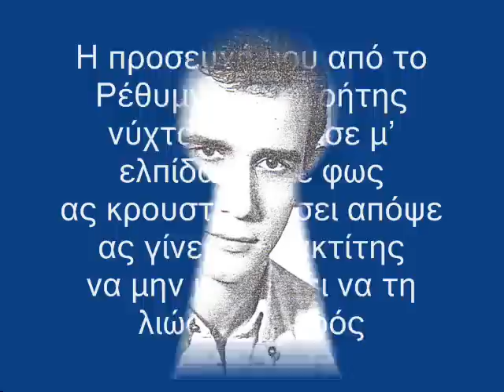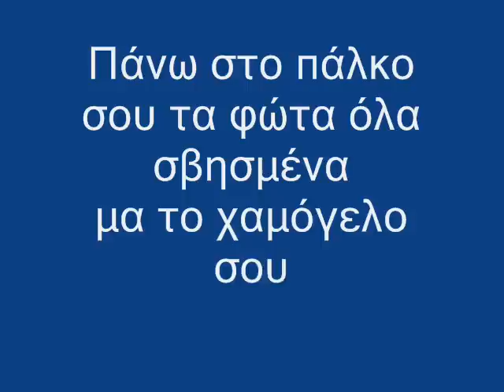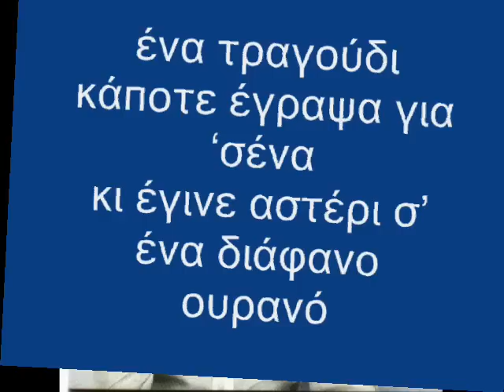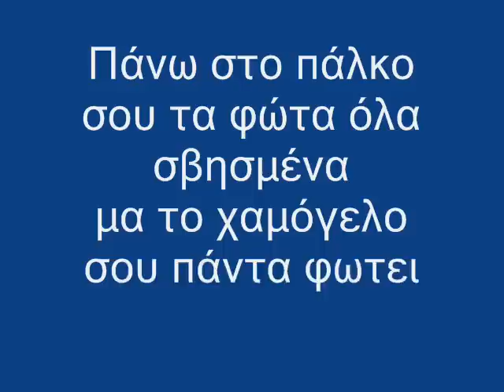ΚΩΣΤΑΣ ΜΑΡΗΣ ΦΤΩΧΙΚΕΣ ΙΘΑΚΕΣ KOSTAS MARIS FTOXIKES ITHAKES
ΦΤΩΧΙΚΕΣ ΙΘΑΚΕΣ

στίχοι - μουσική - τραγούδι - μπουζούκι : Κώστας Μιχαήλ Μαρής

ζειμπέκικο ρε μινόρε ( αφιερωμένο στο ΔΗΜΗΤΡΗ ΜΗΤΡΟΠΑΝΟ)

# η ενορχήστρωση είναι από ηλεκτρονικό υπολογιστή.